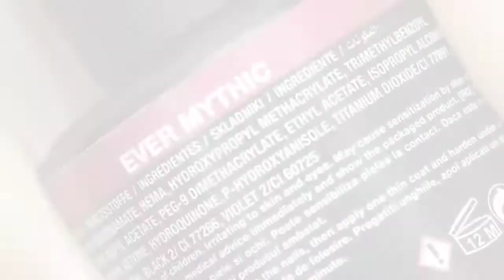Dream catcher 2 / Melkior Professional Polska - ever Young, ever mythic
Aktualnie trwa promocja 1+1 gratis :)